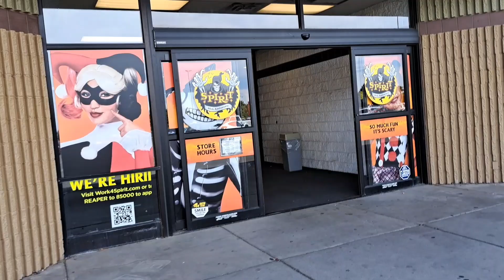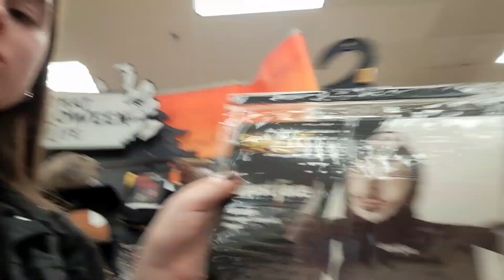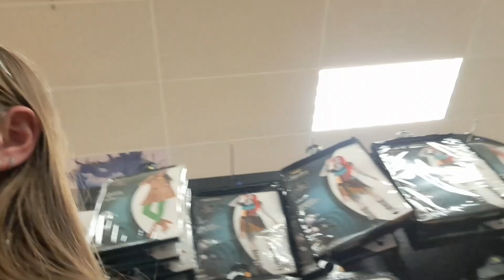Come With Me To Spirit Halloween!! 🎃👻🔪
HELLO THERE! I hope you enjoyed today's video. I finally uploaded a vlog yay!!! I filmed this video back in September and i completely forgot about it so here it finally is hehe. i know it's kinda boring cause i didn't buy anything but i still wanted to post it so i hope y'all like it :)
Let me know what other videos y'all would like to see in the comments!!!